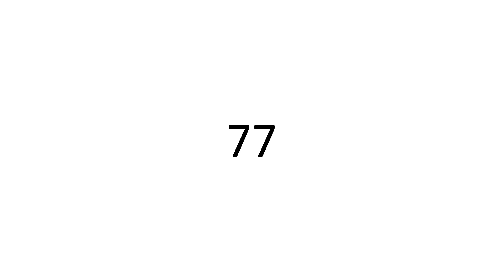77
👑 Sohail Hakim 👑
                               77